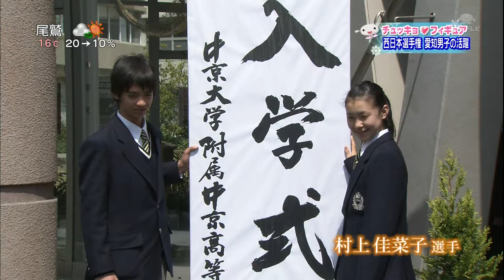101117 CHKKY FGR 153 (W) tkht mr + ryj hn + rych khr